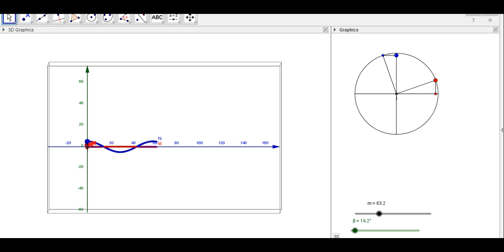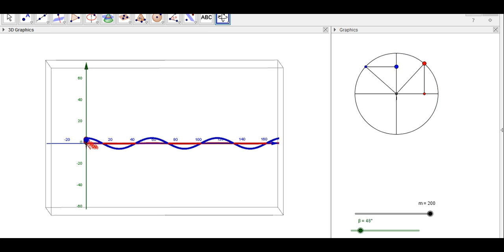I thought the music would be claimed. It wasn't. I'll track down the credits later, but it is Vivaldi. I just had it playing at the time and was in a bit of couldn't care less mood...